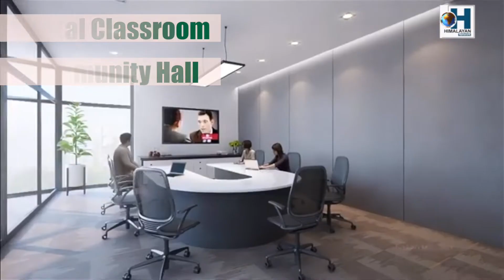डा. रोहित शर्माले सोमवारदेखि सम्हाले चेयरम्यानको पदभार......